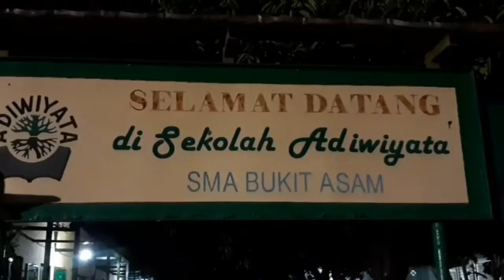Bintang - Anima - Cover